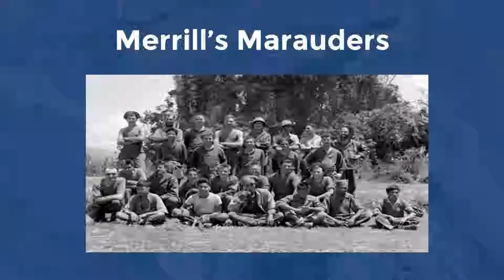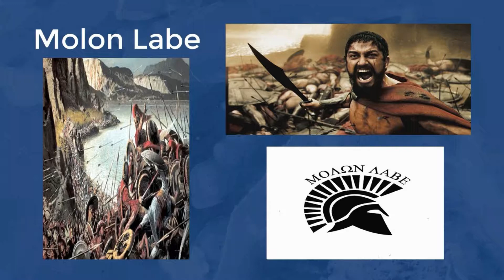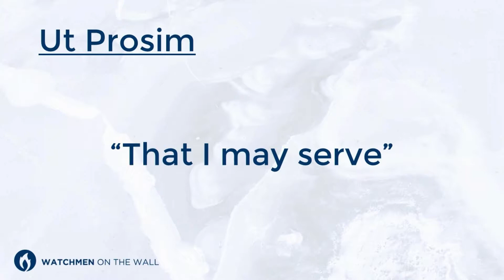Watchmen 2018: General Boykin